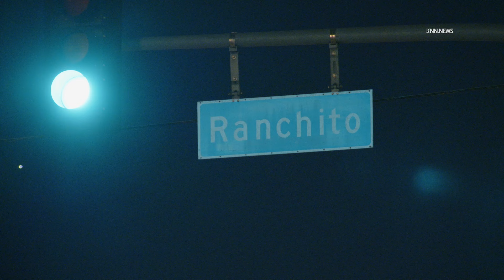Motorcyclist Fatally Injured in Van Nuys Traffic Collision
VAN NUYS, LOS ANGELES, Sept. 9 (KNN) — The Los Angeles Police Department is currently investigating a fatal collision involving a vehicle and a motorcycle in the 13900 block of Sherman Way that occurred shortly after 11 p.m. Sunday.
  Officer Lee, a spokesperson for the LAPD, told KNN that a male motorcyclist was pronounced deceased at the scene by the Los Angeles Fire Department. There were no other injuries reported...access the rest of the story on keynews.tv. Scroll to "Publications."